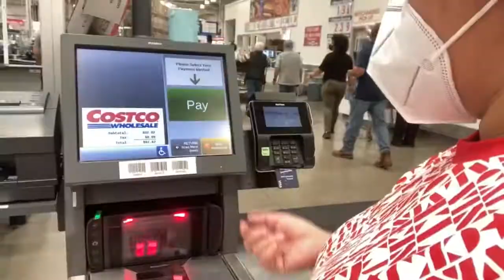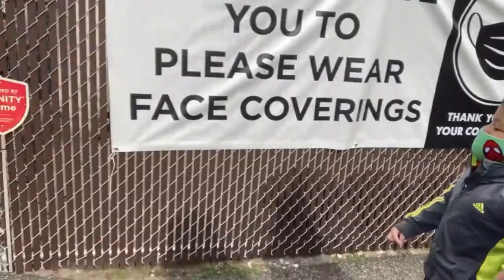It’s his birthday…. | Bakit Umiyak ... ???!!! 😭😂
Happy 5th birthday Rhett ❤️❤️❤️